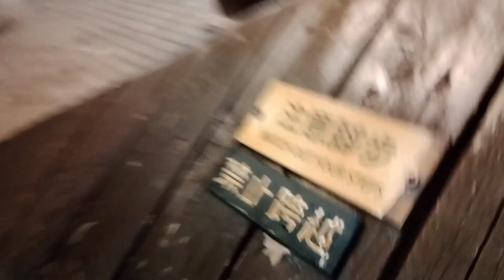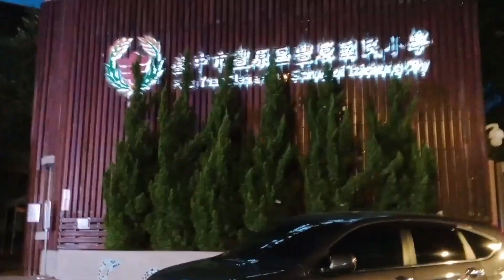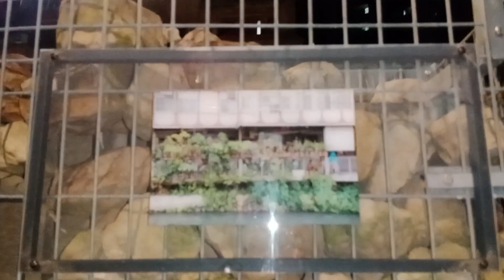Ang daming isda na tilapia dito sa fengyuan district Taichung taiwan